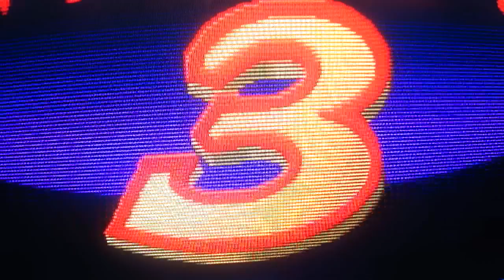Darkstalkers 3 | PS1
PS1 Demo